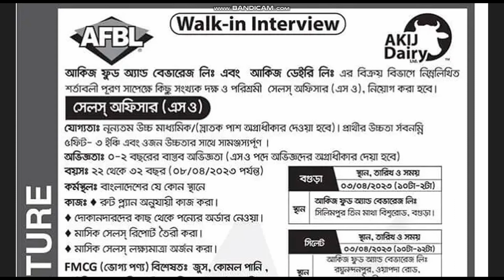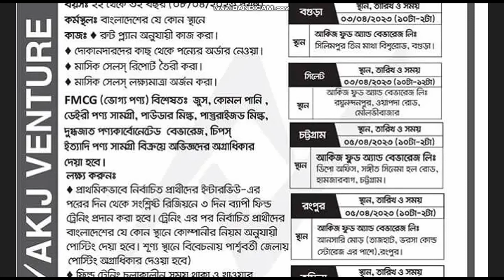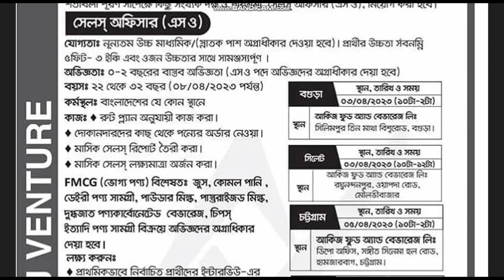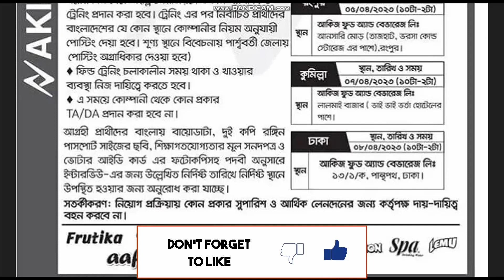HSC এবং স্নাতক পাশে আকিজ গ্রুপে নিয়োগ ২০২৩। AKIJ Group Job Circular 2023#all_job_bd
HSC এবং স্নাতক পাশে আকিজ গ্রুপে নিয়োগ ২০২৩। AKIJ Group Job Circular 2023
AKIJ Group has recently issued the AKIJ Group Job Circular 2023 to hire manpower for their AKIJ Food and Beverage Limited and AKIJ Dairy Limited.